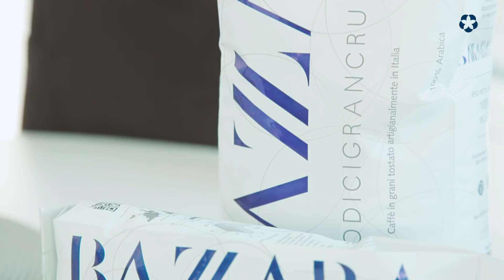Master Barista: Strumenti e Accessori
I nuovi video Master Barista avranno come protagonista Andrea Antonelli che ci introdurrà nel magnifico mondo della Latte Art! Mela, cuore, foglia, tulipano… sono solo alcune delle tecniche che verranno approfondite. Per ognuna di esse verranno presi dettagliatamente in esame tutti gli step di lavorazione e gli accorgimenti necessari affinché la realizzazione risulti ottimale. In questo primo video un’introduzione su quali sono gli strumenti necessari per cimentarsi con queste tecniche e su quale latte orientarsi per ottenere dei decori perfetti.

Buona visione!